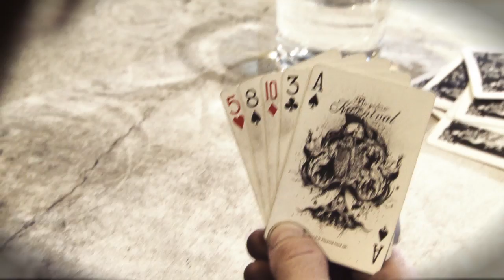Cars on Fire - "Burn The Suits"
Music Video for "Burn The Suits" from Bristol band, Cars on Fire.

This is the Video for our forthcoming Single "Burn The Suits" which will be on the "Dig Your Own Grave" Album released on Undergroove Records on the 19th October 2009.

The Video was shot and Directed by the awesome Nigel Crane in Bristol on the 18th July 2009.

We want you to spread the word about Cars on Fire so if you want to embed this Video into your website or myspace page/ comments/bulletins/messages etc just then copy the link to the right of the Video from the "embed" box and paste the code into your websites.

Cheers